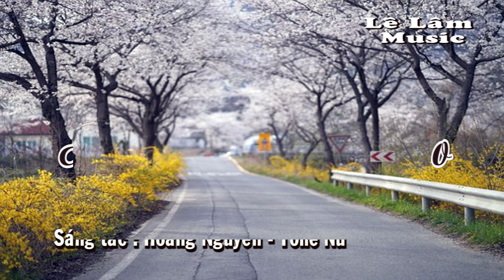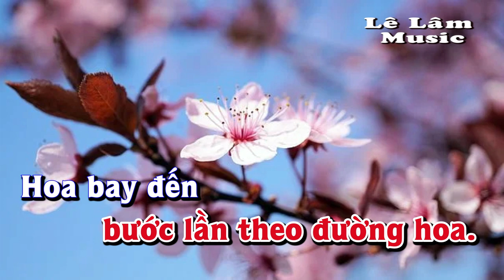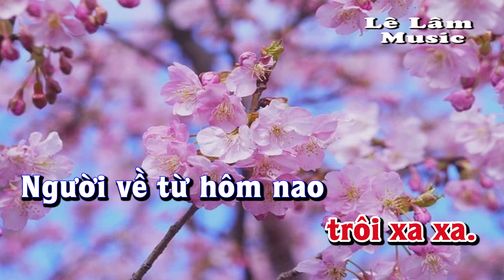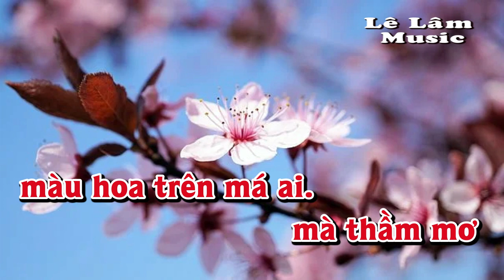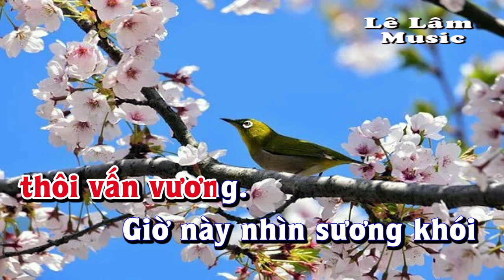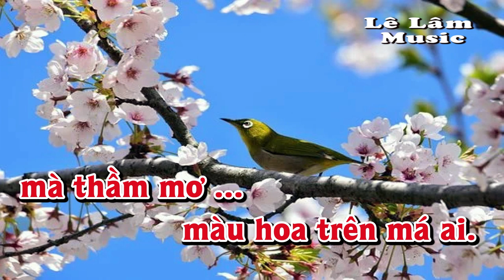Karaoke - AI LÊN XỨ HOA ĐÀO Tone Nữ | Lê Lâm Music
Lê Lâm Music KaraokeAILÊNXỨHOAĐÀOToneNữ
KaraokeNhạcSốngAILÊNXỨHOAĐÀOToneNữ